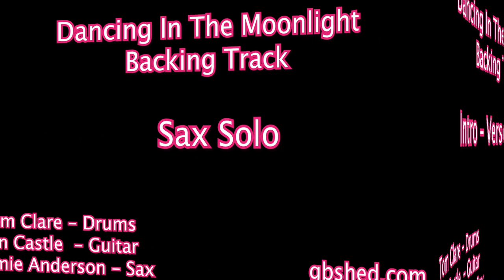Dancing In The Moonlight by Thin Lizzy || Bass Backing Track (No.88)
Follow the link below for my full video lesson which teaches the whole bass line from Dancing In The Moonlight:

The lessons in the series cover lots of topics for beginners, with tips on bass techniques, scales, arpeggios, pentatonic scales, and learning to read music.

Timestamp:
0:00 - Dancing In The Moonlight By Thin Lizzy Backing Track Minus Bass
0:22 - Dancing In The Moonlight By Thin Lizzy Intro Verse Chorus
1:19 - Dancing In The Moonlight By Thin Lizzy Sax Solo
1:49 - Dancing In The Moonlight By Thin Lizzy Guitar Solo